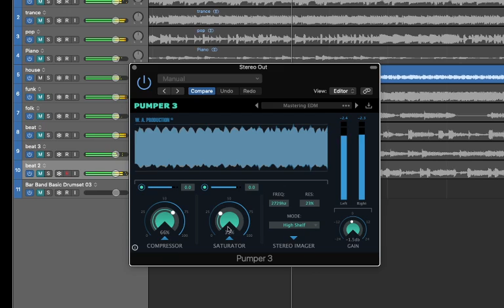Pumper - Dynamic Processor by W. A. Production| Compressor, Saturation, Stereo Width, Multi FX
Julian